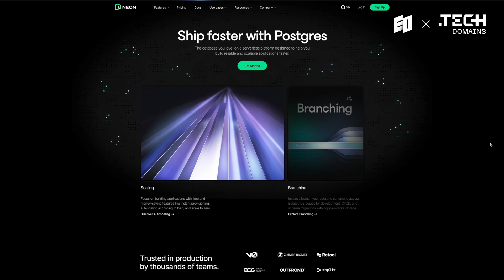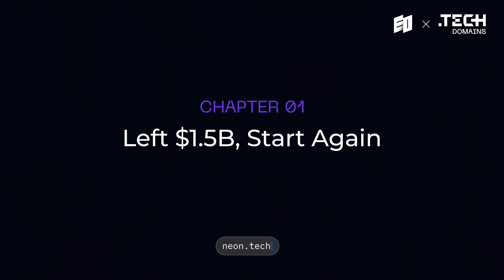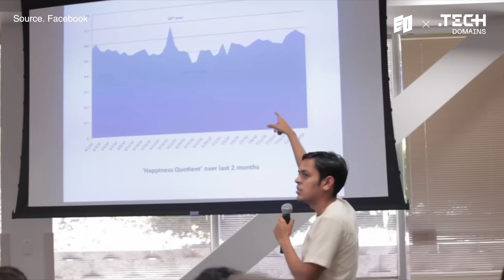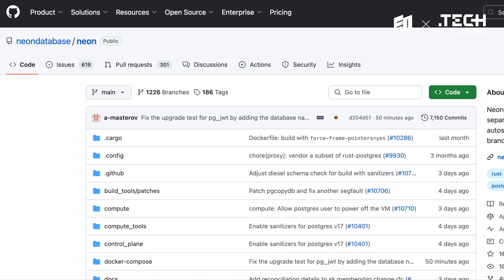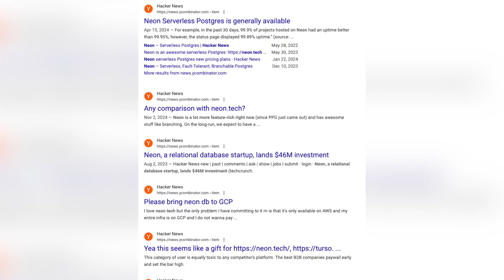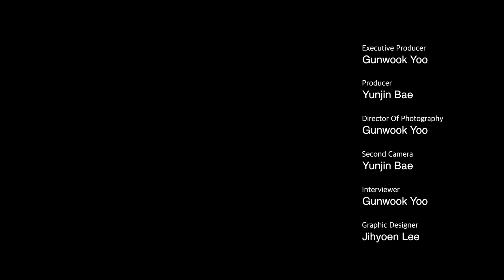Leaving $1.5B Startup Behind for AI's Next Wave | Neon, Nikita Shamgunov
Nikita Shamgunov is Co-Founder and CEO of Neon, a serverless Postgres platform revolutionizing database infrastructure. From founding SingleStore, a company that reached $1.5B in valuation, to establishing Neon with a fresh approach to growth, Nikita's journey demonstrates the power of embracing new challenges. He shares invaluable insights on navigating rapidly evolving technologies like AI and what it takes to stay adaptable in today's fast-paced tech landscape.

00:00 Intro

01:20 1. Left $1.5B, Start Again

03:02 2. Don't Launch Yet, Show Them First

05:03 3. Kill Your Original Plan

07:10 4. The Only Way Out is Up